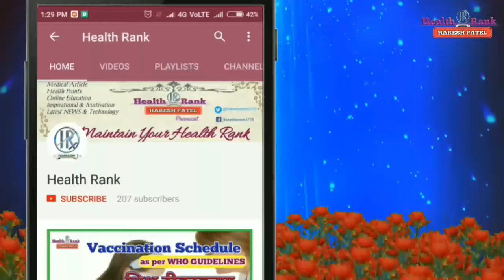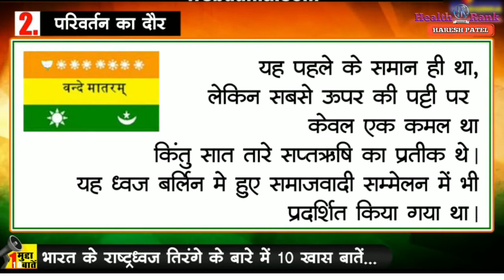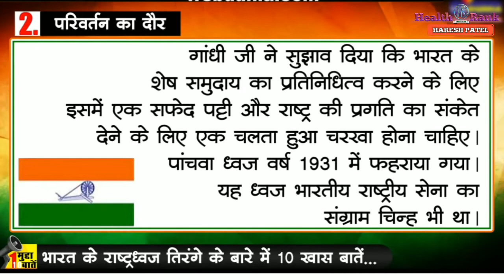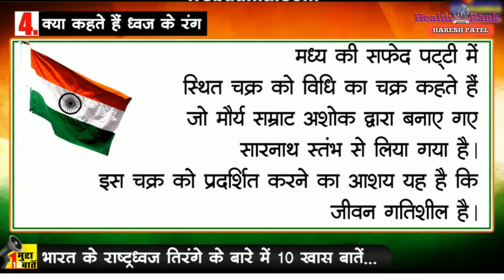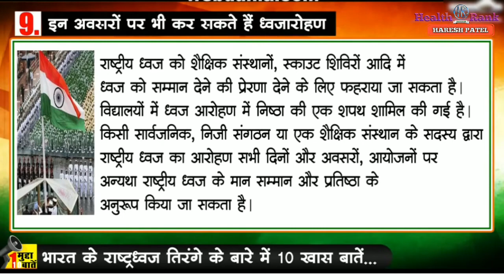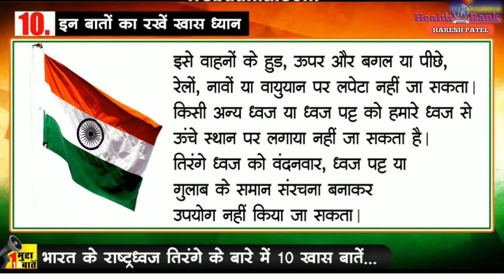Indian Flag || Tiranga || Rastradhwaj || Know about our National Flag || In Hindi || Health Rank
Hi Friends,
भारत का राष्ट्रीय ध्वज तिरंगा... एक ऐसी अनुभूति जिसे लहराता देखकर हर देशवासी की छाती गर्व से चौड़ी हो जाती है। ध्वज भारत के राष्ट्रीय गौरव का प्रतीक है। महात्मा गांधी ने कहा था- 'हमारे लिए यह अनिवार्य होगा कि हम भारतीय मुस्लिम, ईसाई, ज्‍यूस, पारसी और अन्‍य सभी, जिनके लिए भारत एक घर है, एक ही ध्‍वज को मान्‍यता दें और इसके लिए मर मिटें।' केसरिया, सफेद और हरे रंग की पट्‍टियों से मिलकर बने ध्वज ने अपने वर्तमान स्वरूप तक पहुंचने में परिवर्तन के कई दौर देखे हैं। सदैव आसमान से बातें करने वाला तिरंगा ध्वज केवल राष्ट्रीय शोक के अवसर पर ही आधा झुकाया जाता है।
Hamara Rastriya Dvaj | National Flag ||
Detail of National Flag |
भारतीय राष्ट्र ध्वज तिरंगे के बारे में महत्वपूर्ण जानकारी

Thanks
Health Rank
Haresh Patel